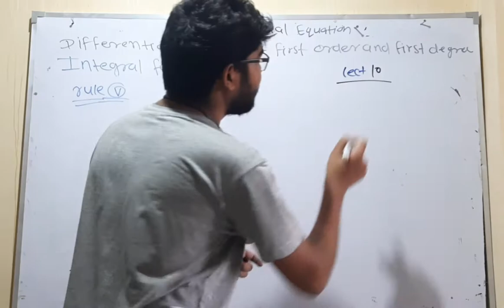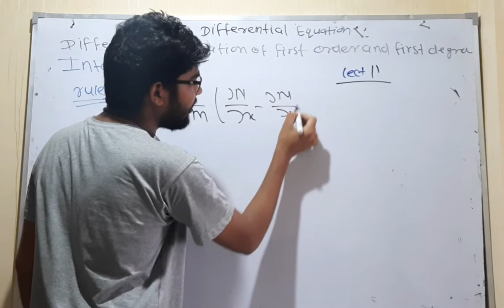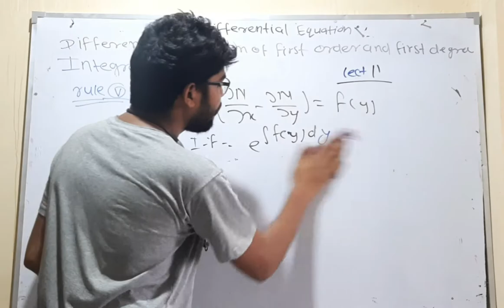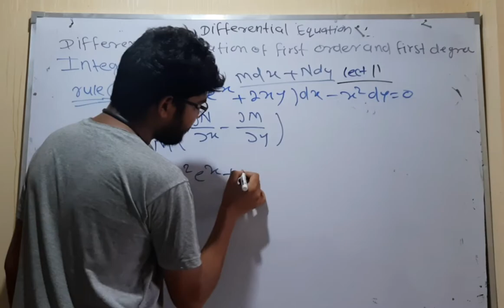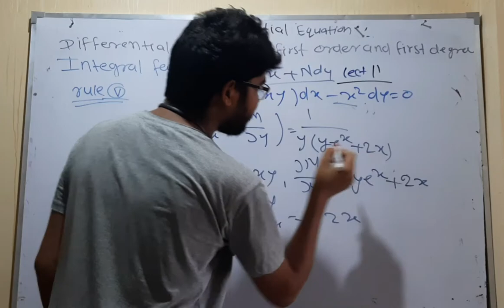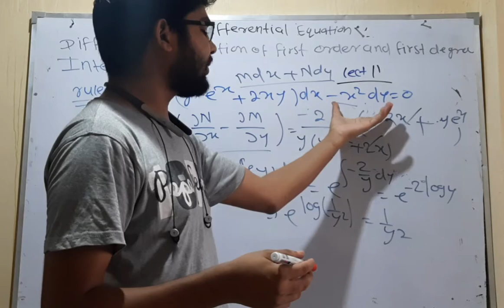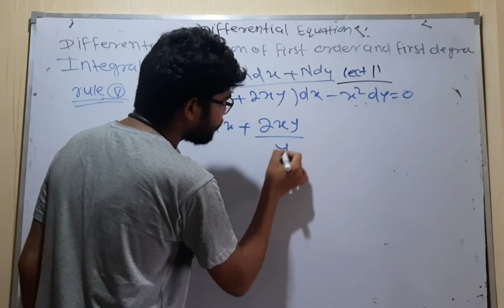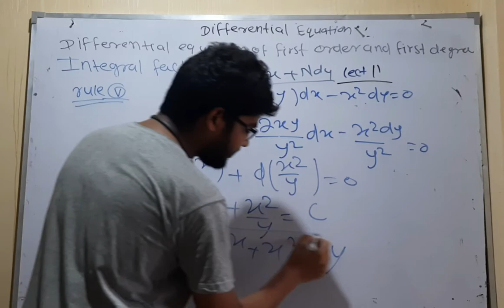first order and first degree differential equations lect 10 by hitesh meena